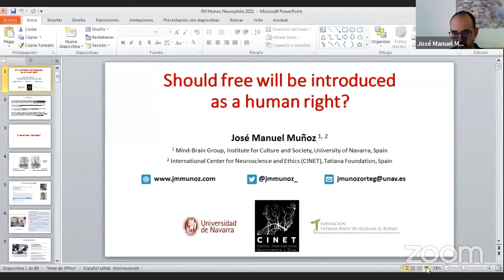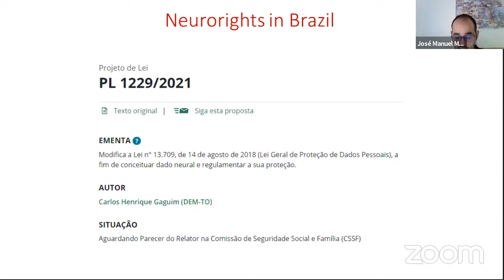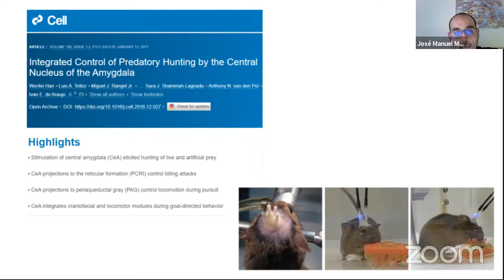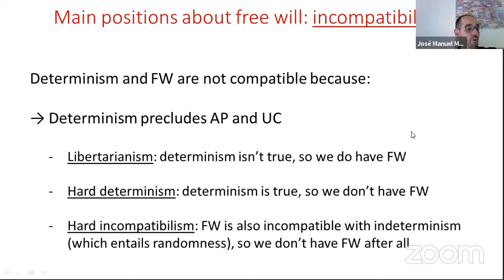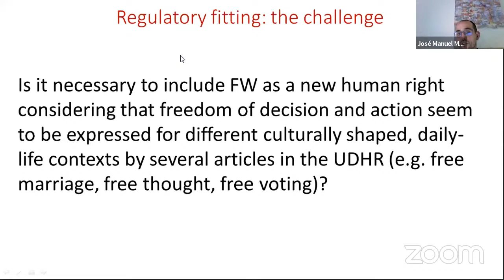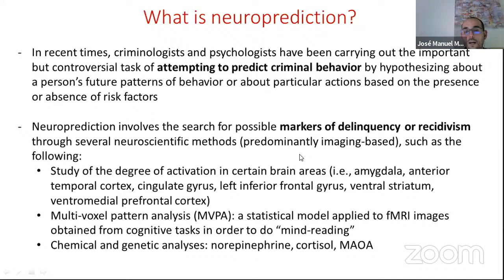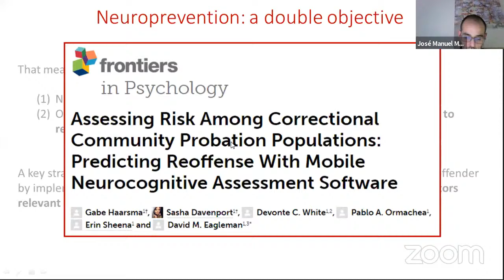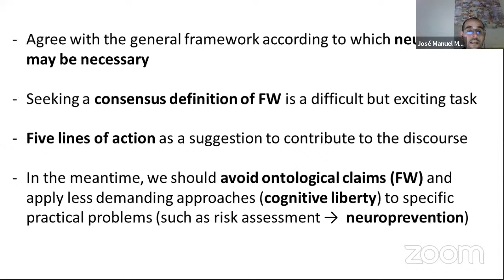III ICPN | José Manuel Muñoz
José Manuel Muñoz - Should free will be introduced as a human right?